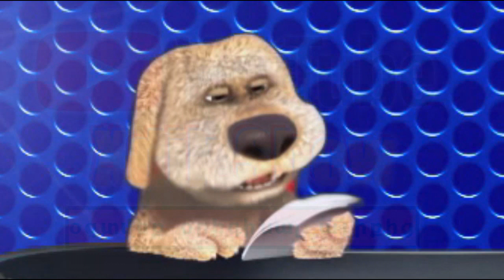(0251) Anekdot 16+ Xdik Show ⁄ Xary Anekdotner N4 (MAQUR) Tovmasik & Beno